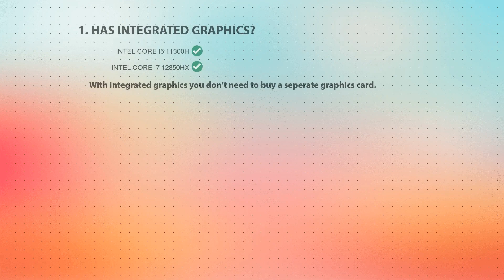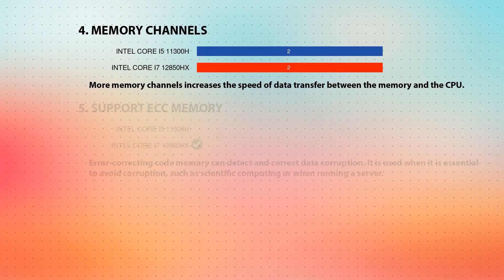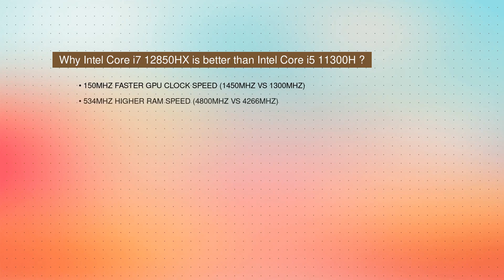INTEL Core i5 11300H vs INTEL Core i7 12850HX Technical Comparison